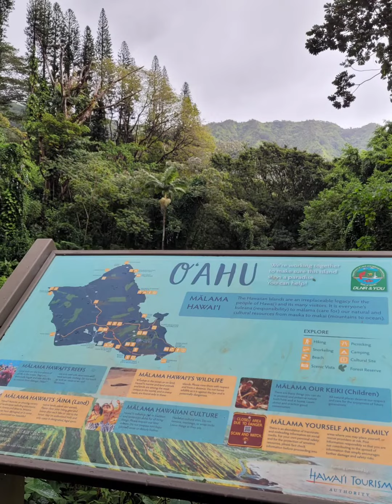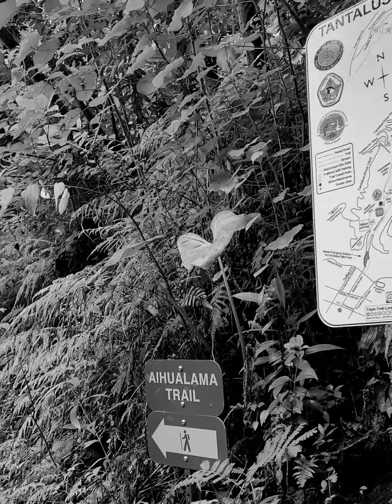Manoa Falls hike highlights